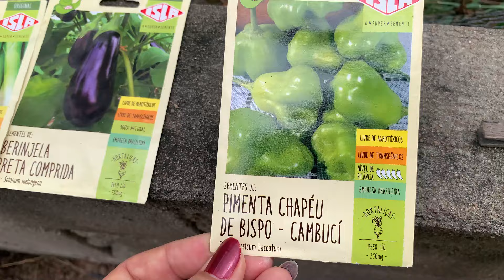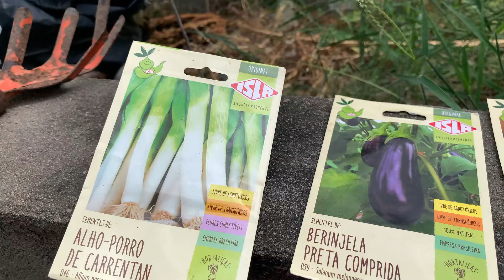Aqui plantamos pela fé-Fiz o biscoitão montanha russa| replantei na horta|pathy vida na roça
Oi gente tudo, aqui estamos bem , aguardando as chuvas , mas já com a fé que vai da certo , já comecei a plantar na horta , fiz também o biscoito famoso da internet , montanha russa , os ingredientes vai ficar abaixo 👇

2 de polvilho
 3 ovos
1 copo americano de óleo
Meia xícara de leite
Sal a gosto
Musarela  a gosto

Mistura tudo no liquidificador. E o resultado  do fazendo pra saber 😀